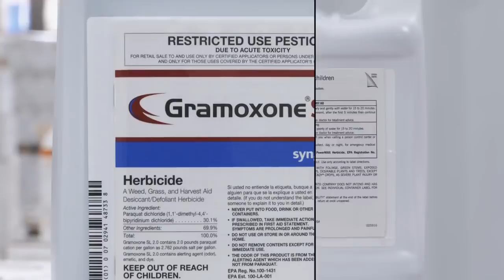Farm Basics #1104 Chem Fallow (Air Date 6-2-19)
Brian and Darren Hefty explain what "fallow" is, and how some farmers use herbicides to keep their unplanted fields weed-free.